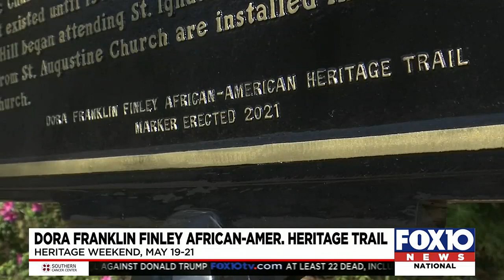Dora Franklin Finley African-American Heritage Trail